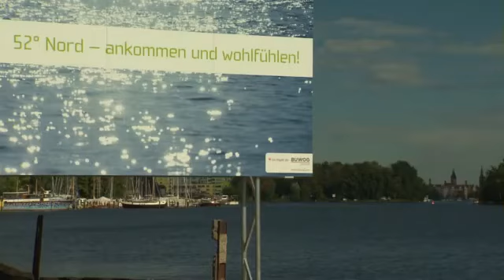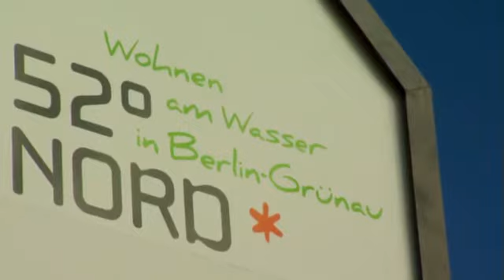Grundsteinlegung Projekt "52 Grad Nord" im September 2015 - Wohnen am Wasser am Ufer der Dahme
Die BUWOG hat am 17. September 2015 gemeinsam mit Architekten, Handwerkern, Politik und Wirtschaft den Grundstein für das neue Wohnquartier „52° Nord“ in Berlin-Köpenick gelegt. Dieser Film zeigt Eindrücke der Feierlichkeiten der Grundsteinlegung.

Auf dem rund 100.000 Quadratmeter großen Areal zwischen Regattastraße und dem Dahme-Ufer im Ortsteil Grünau entsteht nach umfassender Bodensanierung ein nachhaltiges Wohnquartier. Herzstück des Quartiers 52° Nord wird ein 6.000 Quadratmeter großes, eigens geschaffenes Wasserbecken. Hier wird Regenwasser der umliegenden Häuser gesammelt und durch seitliche Bepflanzung auf natürliche Weise gereinigt. So entsteht ein ökologisches Biotop, das die Qualitäten einer Wasserlage - hier am Ufer der Dahme - passend zum Thema Wohnen am Wasser verstärkt. Das Umweltprojekt im Wohnquartier wird wissenschaftlich begleitet durch Forscher der TU Berlin.

Insgesamt entstehen im Quartier 52° Nord rund 800 Eigentumswohnungen, zudem Mietwohnungen und eine Kita. Eine quartierseigene Uferpromenade verlängert die Aufenthaltsqualitäten, lädt zum Flanieren und Erholen inmitten der Flusslandschaft.

Aktuelle Bauabschnitte (Stand 2018):
BUWOG THE VIEW: Eigentumswohnungen reservierbar ab Winter 2018/2019
KOMPASSHÄUSER: Eigentumswohnungen reservierbar ab Herbst 2018
HAUS AN DER DAHME: Eigentumswohnungen reservierbar ab Sommer 2018